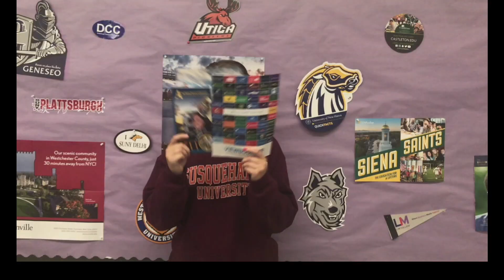10 31 18